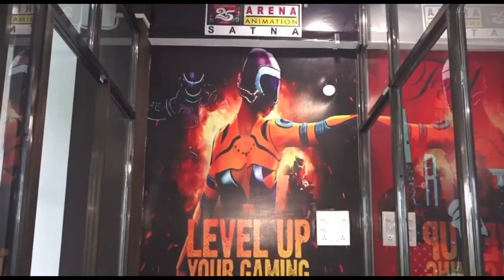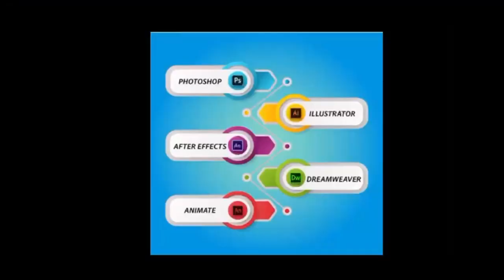MP पेपर लीक करने पर 10 साल की सजा 10 लाख का अर्थदंड